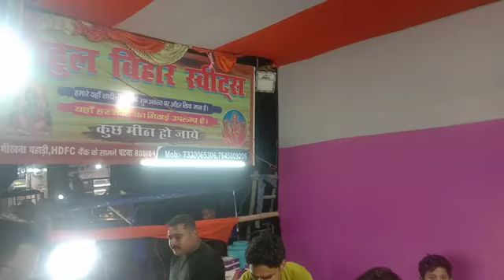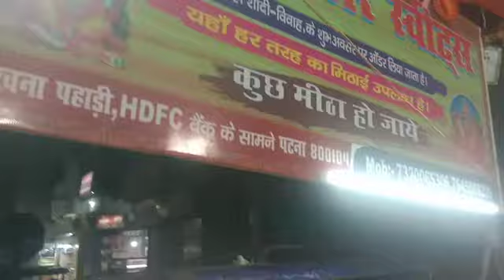रक्षाबंधन के दिन मिठाई का दुकान पर लोगों की लगी भीड़ | Sweet | Indian Street Food #2023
रक्षाबंधन के दिन मिठाई का दुकान पर लोगों की लगी भीड़ Sweet | Indian Street Food